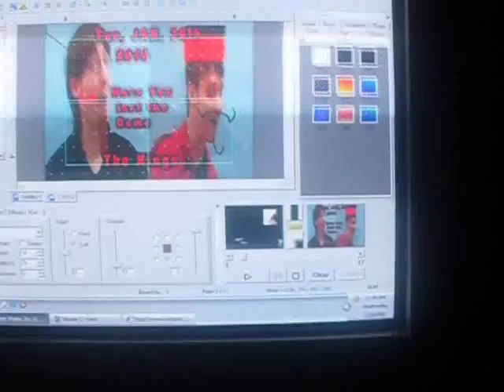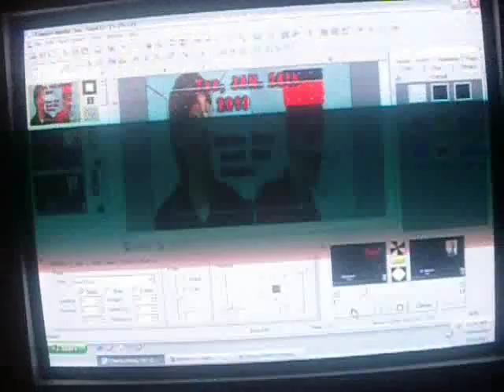On The Job (1/26/10)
I'm on the Job!